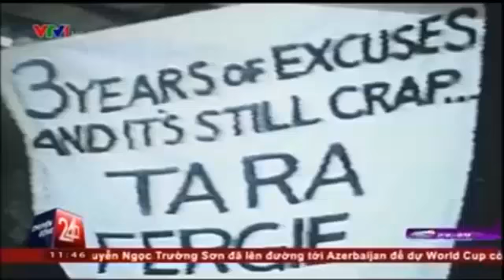VIDEO phóng sự: HLV Miura nói gì trước sức ép của Bầu Đức và dư luận?